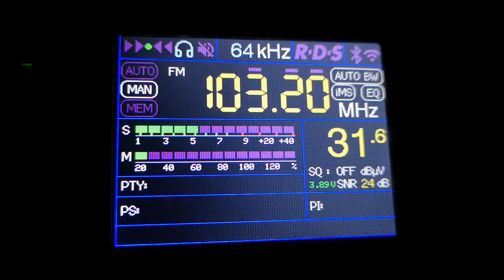103.2 Antena Satelor Sulina 444 км ПЪРВОПРИЕМ в с Бохот